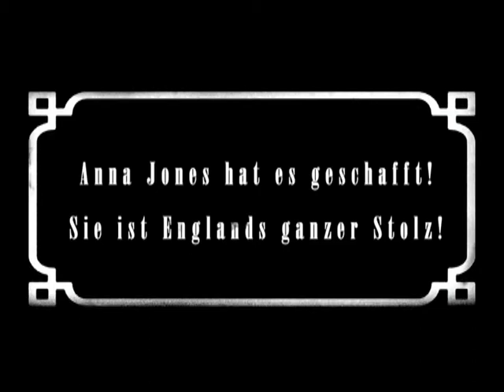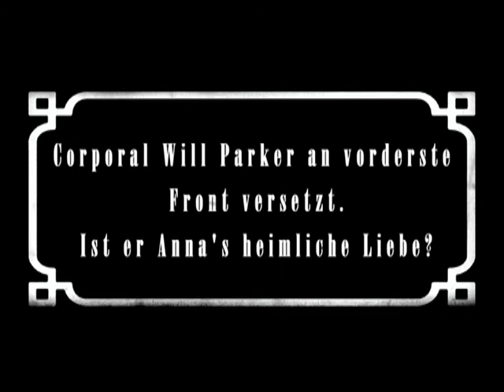Das Leben der Anna Jones